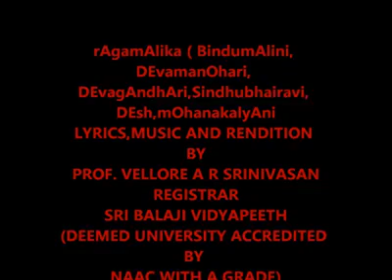Dr. Sirkali G Sivachidambaram at Sri Balaji Vidyapeeth, Pondicherry